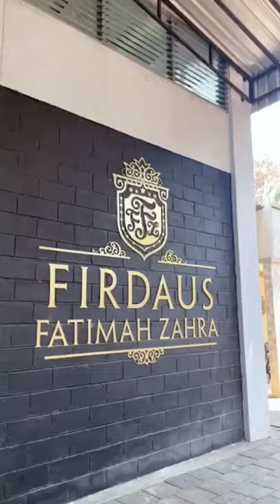manasik haji ke fatimah zahra